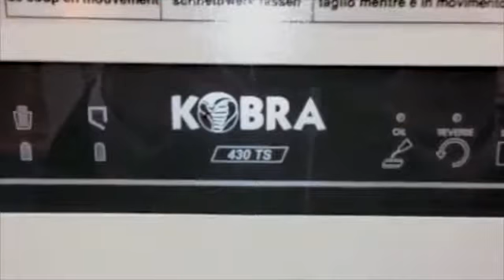Kobra 430 TS